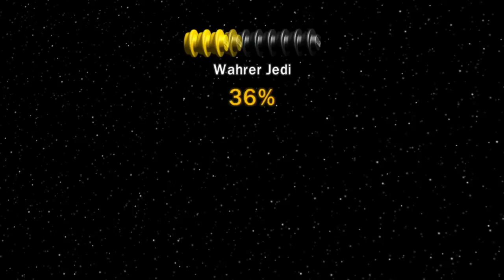LEGO Star Wars #13 Der Kanzler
Viel Spaß mit diesem Part.Ein Like wär Nice